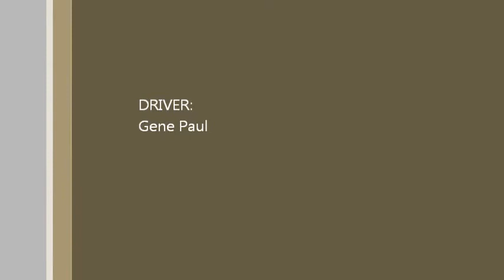Sunstroke 2 laps 2013